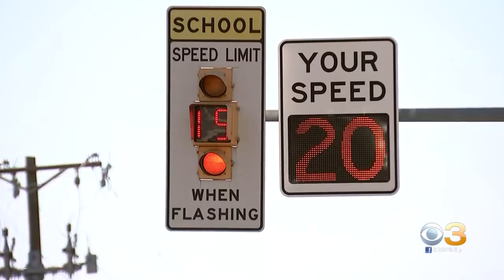Bensalem Unveils New Traffic System Technology Being Used To Improve Safety Around Schools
The goal is to cut down on speeding and other dangerous driving in school zones, like drivers who pass school buses illegally.